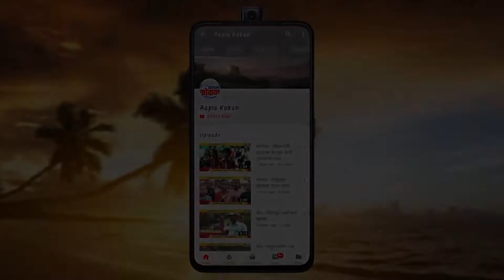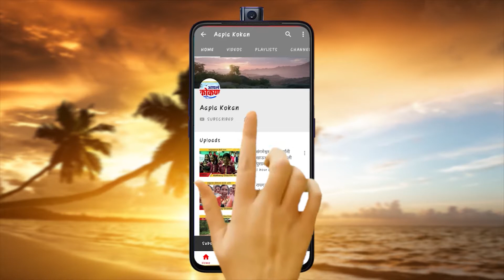उरण - ओएनजीसी प्रकल्पाला भीषण आग